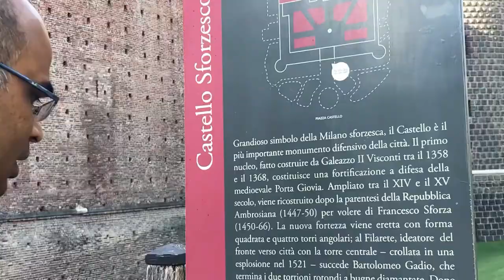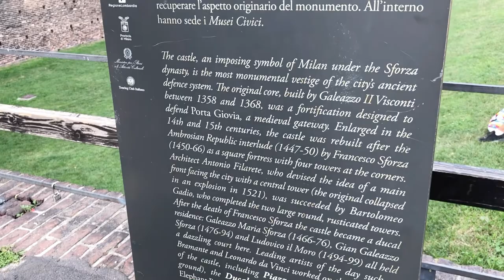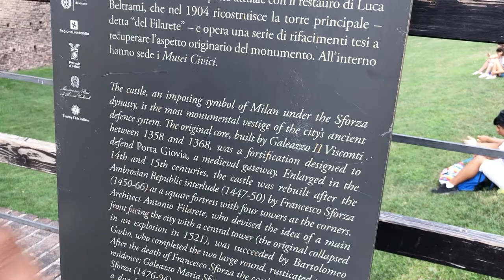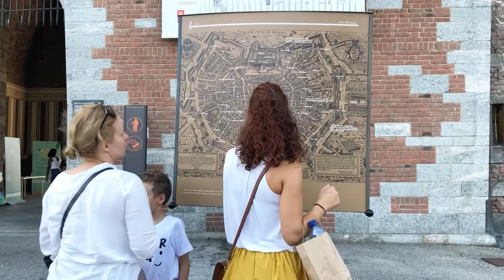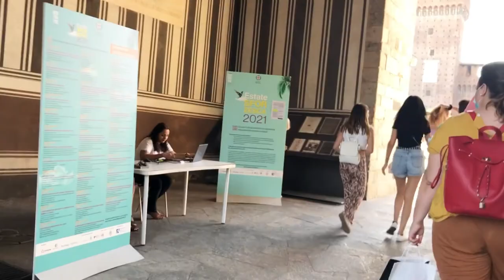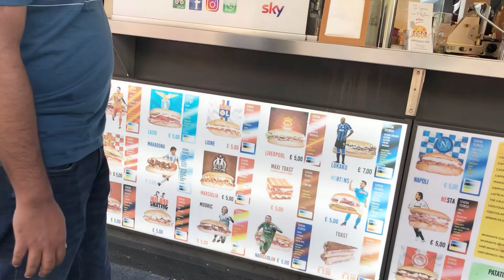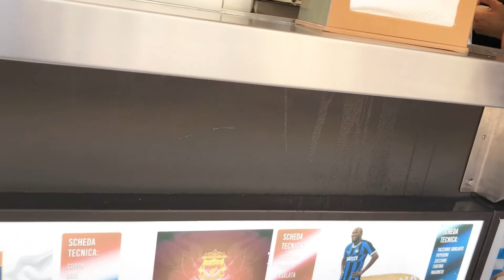Milan City, Italy| Sforzesco Castle| Galleria Vittorio Emanuele II | Explore milan city.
Milan is a city in northern Italy, capital of Lombardy, and the second-most populous city proper in Italy after Rome. It is the only European city with GDP greater than its corresponding national capital's. Milan served as the capital of the Western Roman Empire, the Duchy of Milan and the Kingdom of Lombardy–Venetia. The city proper has a population of about 1.4 million while its metropolitan city has 3.26 million inhabitants.-wiki